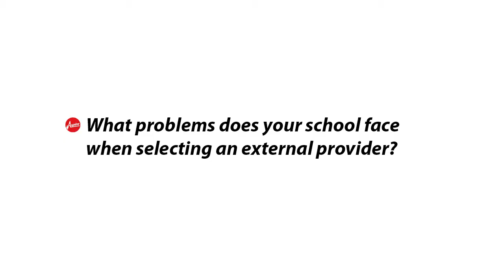Active Learning helps children improve their SATS levels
Boost your pupils maths levels through physical activity and sport!

The Active Learning programme is used as an effective intervention strategy by many schools in the region to improve their pupils' maths ability and confidence levels. In 2010/11, 86% of children who participated in the programme increased their SATS score by at least 1 sub-level!

Offering an alternative learning environment to the classroom, Active Learning has been developed over a 2 year period with expert consultancy from maths leaders at some of the leading schools in the West Midlands. The process was an intense one and included pilot studies, testing and focus groups to ensure that your pupils improve.

Active Learning can be used by your school to enrich your maths curriculum or as a valuable second wave intervention strategy for both primary schools and secondary schools. It is developed to fit alongside the National Strategies document for levels 2 to 5 in maths, with each level been split into 6 areas.

If you would like to join other schools and enhance the maths ability and confidence of your pupils through this innovative programme, or would like to book your free trial session then email or call 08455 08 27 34 today.